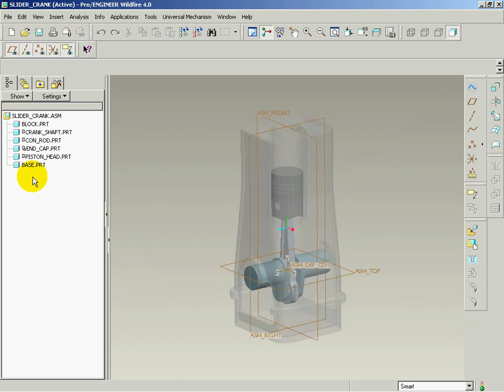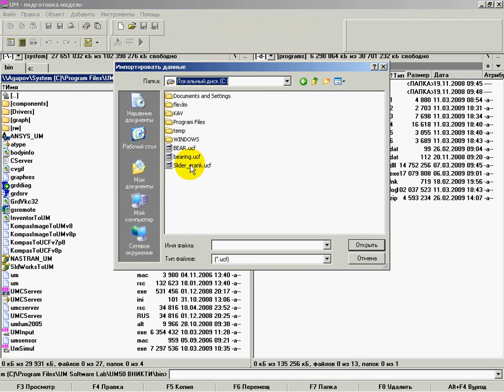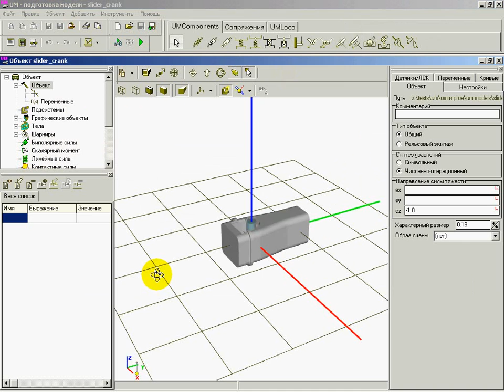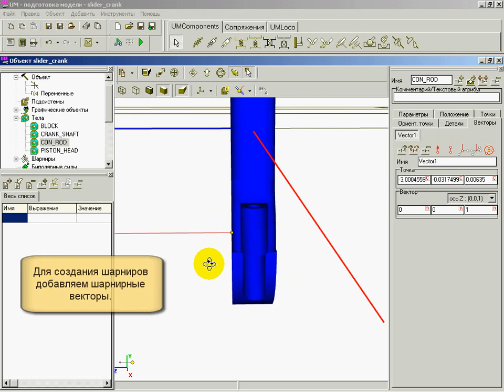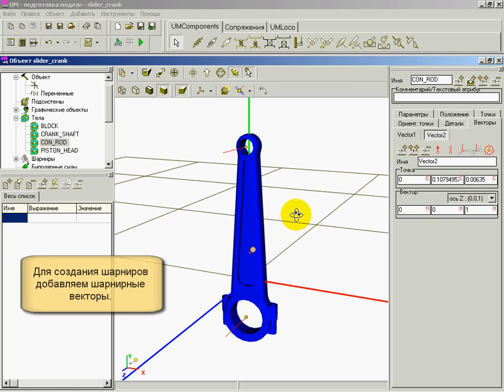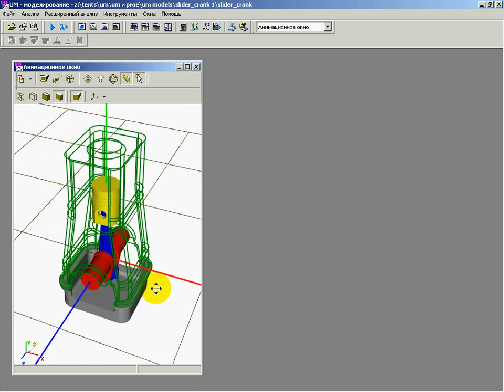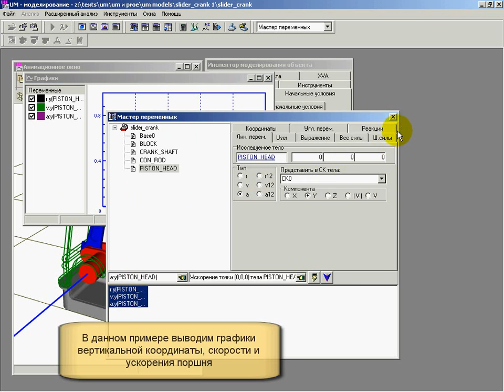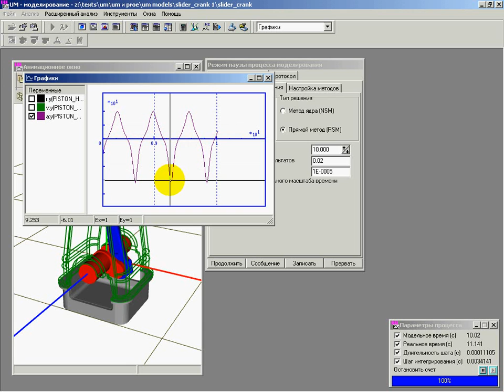Создание модели одноцилиндрового двигателя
Создание модели в Universal Mechanism одноцилиндрового двигателя начерченного в Pro/ENGINEER. Подробнее на